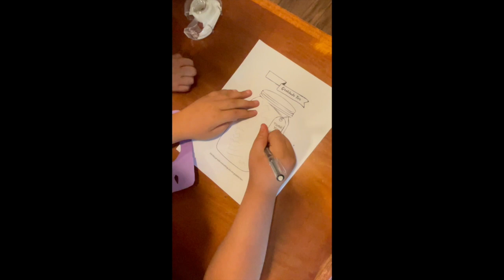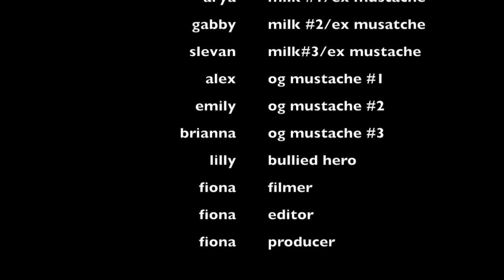The Milks and Mustaches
Karate Camp Movies are the best